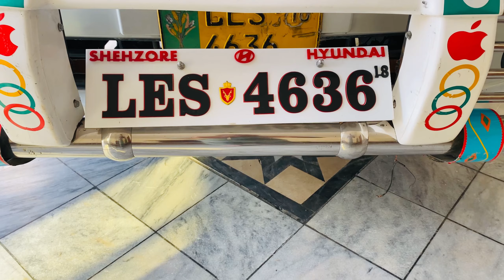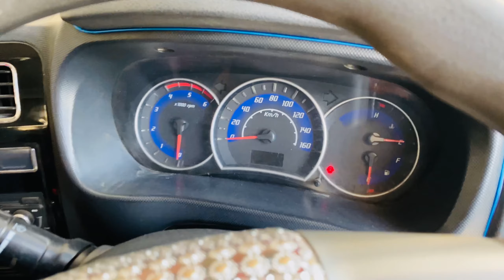JAC x200 full review ||2018 model good condition/autoparts